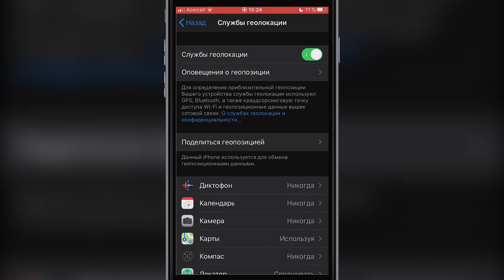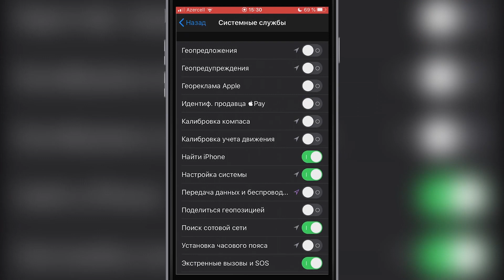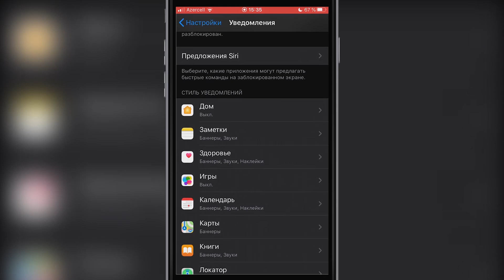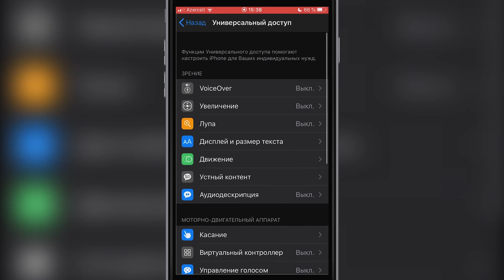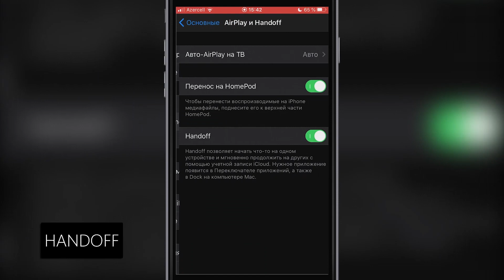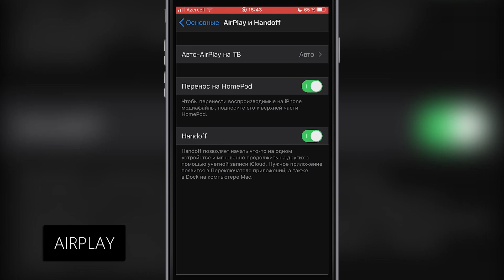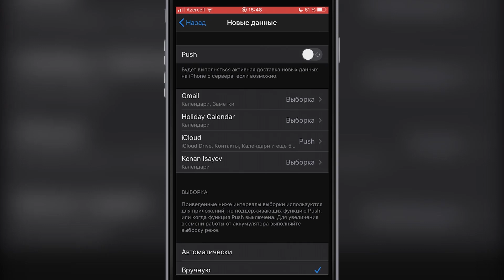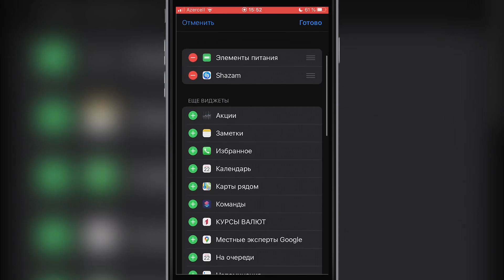Как увеличить время работы аккумулятора iPhone? ЛУЧШИЕ СПОСОБЫ!!!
И не забудь нажать на 🔔 что бы быть в курсе новых видео 🎥

Ненужные теги: